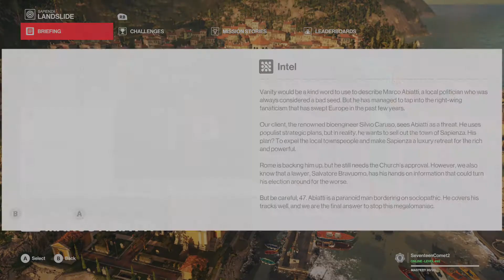HITMAN 2 Landslide Silent Assassin Suit Only Default Loadout Walkthrough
Recorded on Xbox 1 X
~Comment (Yes I read and respond to all comments)